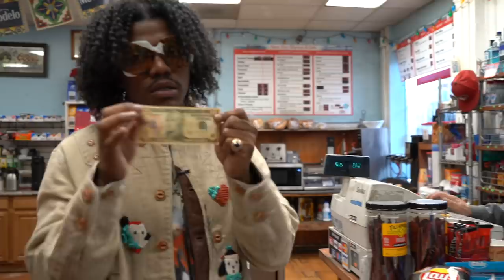Corner Store Brunch: Smino || EP. 19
This is Corner Store Brunch, an original series from ABOVE ALL. On this episode, Smino shows us how they get down in the Lou!

Credits:

Executive Producer: Amir Abbassy
Producer: Xhjyl
Videography: Shirley Liang
Editor: Shirley Liang
Audio Editor: Cesar Pierri
VFX: Jewels Bulger
Post Supervisor: Justin Totten

ABOVE ALL